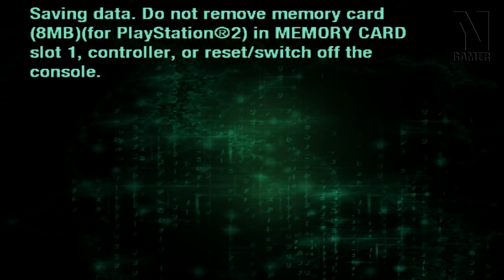Nova GAMEPLAY e INFOS do HORIZON FORBIDDEN WEST + Novo GAME de MATRIX em Breve ?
Coisa linda esse Horizon Forbidden West! *---*